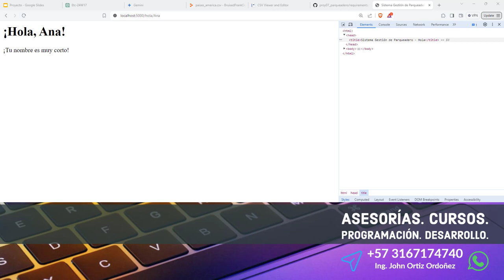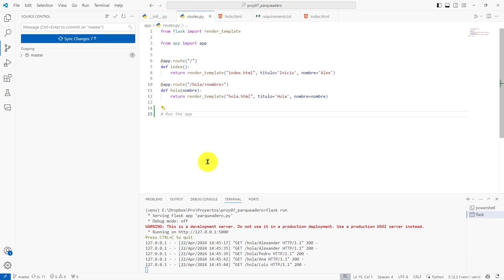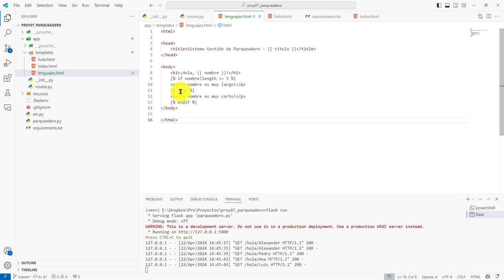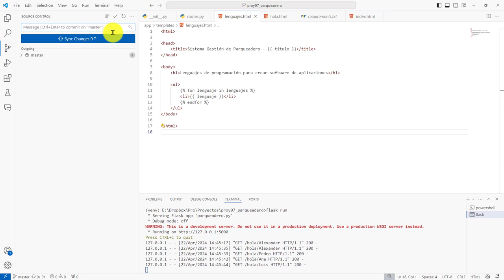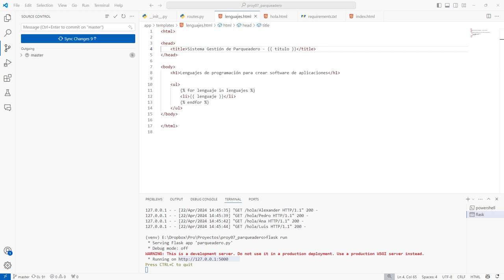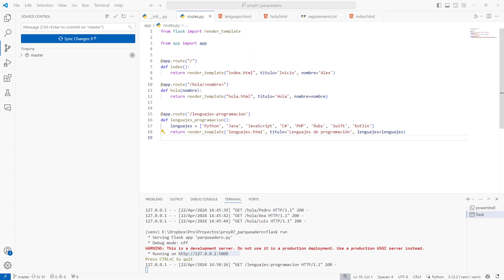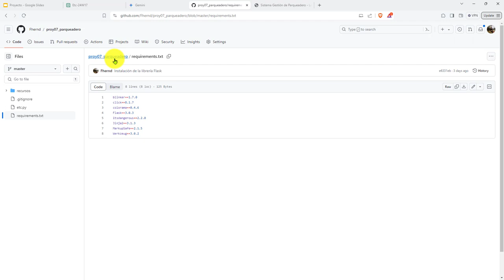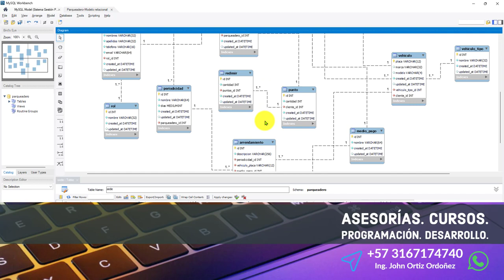147: PROYECTO 7 Iteración de una Lista Python dentro de una Plantilla Tipo Jinja2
147: PROYECTO 7 Iteración de una Lista Python dentro de una Plantilla Tipo Jinja2.